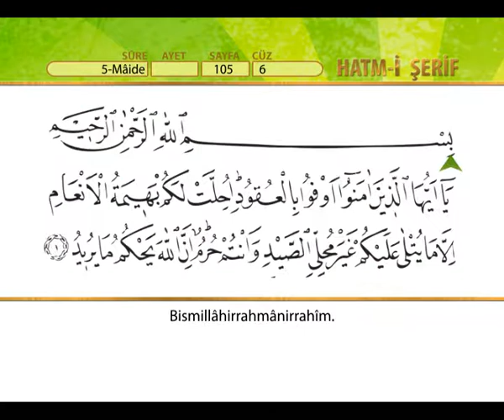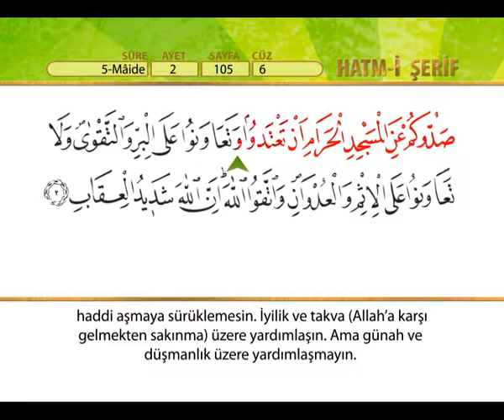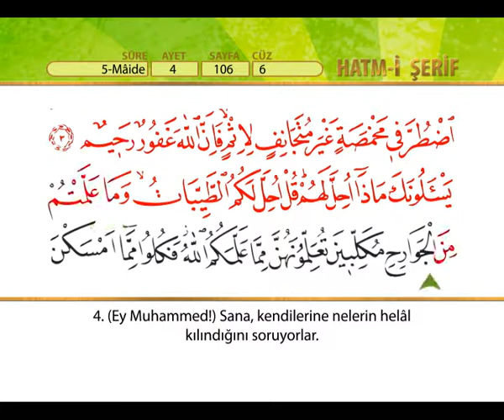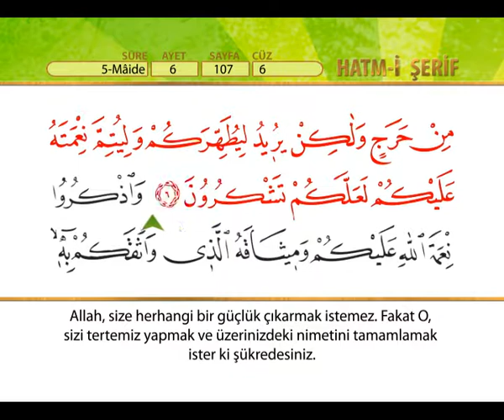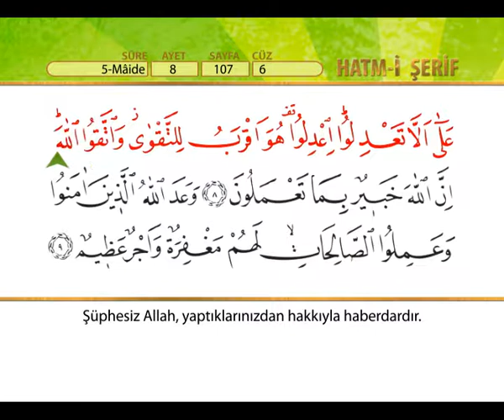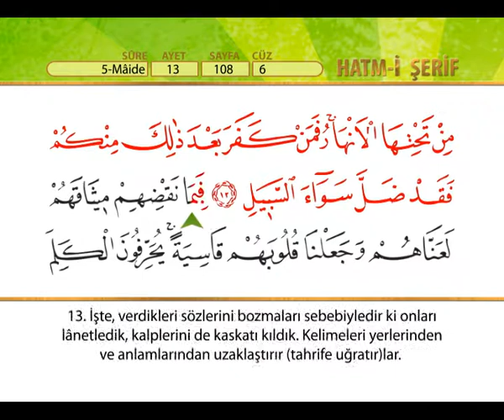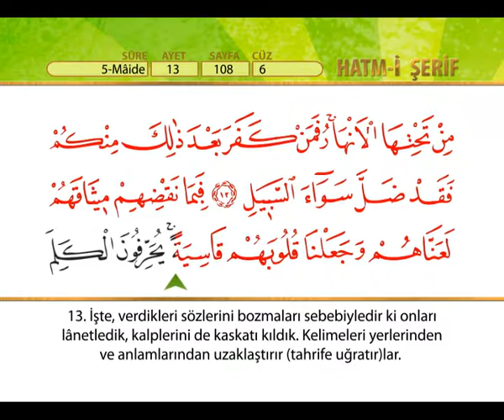Kuran -ı kerim 27 ; cüz 6 - 2 , nisa ve maide suresi . arapça ses ve takipli , türkçe altyazı